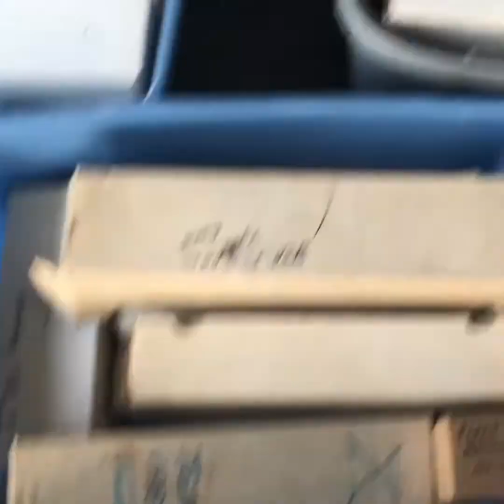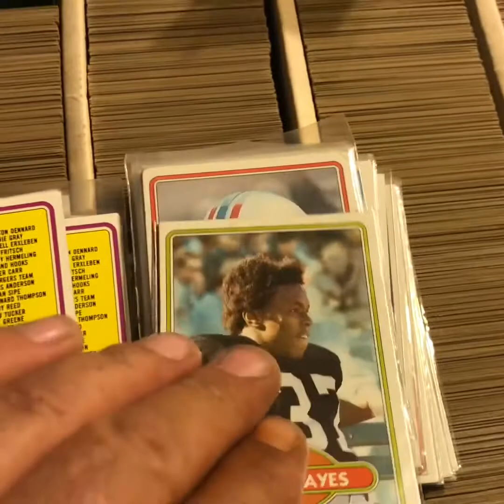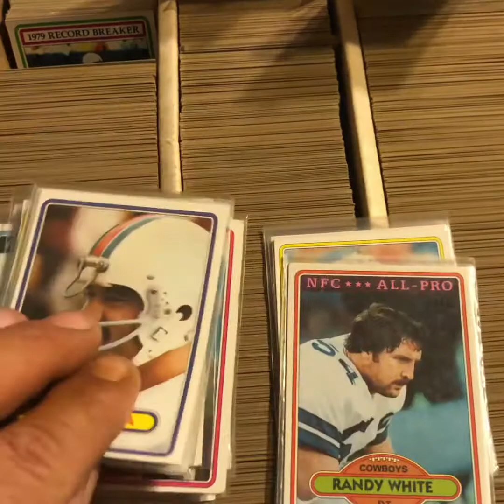Big Bro helps me out huge collection bought